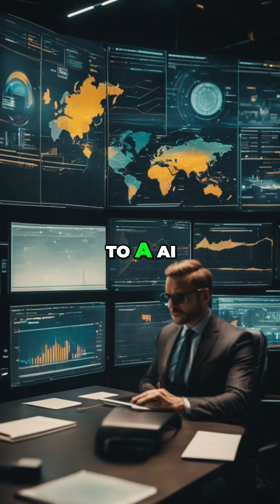Sweet Potato Pie Explains AI and The Future of Business!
Discover how AI provides targeted solutions like a slice of sweet potato pie, unlike traditional CRM/ERP systems offering the whole pie when you only need a piece! Learn about AI strategy and targeted solutions for specific business problems.